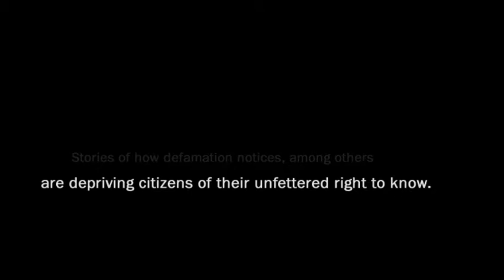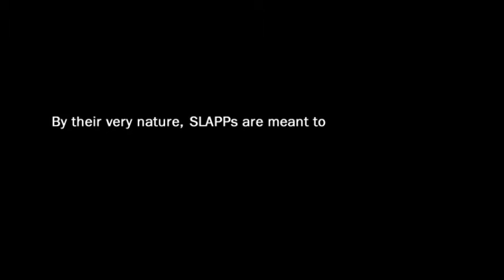Sue the Messenger | Book trailer | Short version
TITLE: Sue the Messenger
SUBTITLE: How legal harassment by corporates is shackling reportage and undermining democracy in India.

AUTHORS: Subir Ghosh with Paranjoy Guha Thakurta
BACKGROUND SCORE: Day of Recon | Max Surla

ABOUT THE BOOK: Books come with certain advantages for the journalist/researcher wanting to get the big story out to readers. First, there is a propensity among people to take a book more seriously than a news item or a series of reports in dailies, websites or periodicals. Besides, books by their very nature have a shelf life. Moreover, a book on a contentious subject can be far more damaging for its subjects than news reports, which are ephemeral by nature. Public memory is short too. In other words, when a journalist brings out a publication that is critical in nature of a corporate, the book is taken more seriously, and perceived to be a far bigger threat. A damning report in a newspaper or a magazine too would meet with the same kind of threat perception.

Overlay this with the socio-political climate that has been prevailing in India since the Congress-led United Progressive Alliance government was re-elected in 2009. Plagued by a number of scams and hamstrung by unbridled inflation, the UPA’s last days were marked by political turbulence. The anti-graft agitation of the India Against Corruption movement led to the formation of the Aam Aadmi Party, but the political capital of the public discontent against corruption was reaped by the Bharatiya Janata Party which, with its partners, went on to form the government in New Delhi in May 2014. The crackdown on dissent that was practised by the UPA in fits and starts, was institutionalised by the NDA.

'Sue the Messenger' is a collection of stories about stories—stories that run foul of corporate entities and conglomerates, which result in SLAPPs (strategic litigation against public participation). By their very nature, SLAPPs are meant to undermine democracy. This is the concern that journalists Subir Ghosh and Paranjoy Guha Thakurta through 'Sue the Messenger' wish to address.